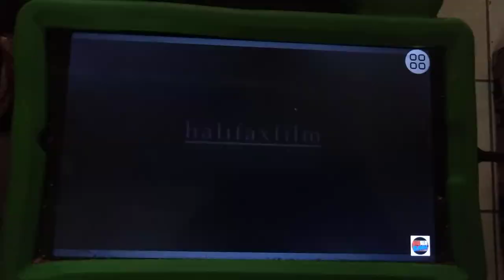Decode Entertainment (in-credit)/Halifax Film/Studio B Productions